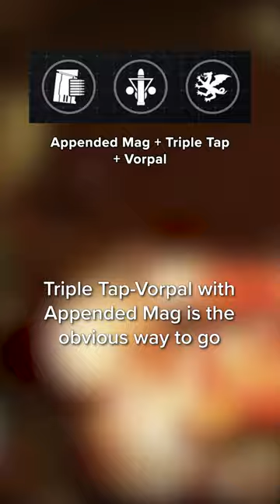EVERYTHING To Know About Mechabre in 55 Seconds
Everything you need to know about the new Sniper Rifle, Mechabre, in 54 seconds.